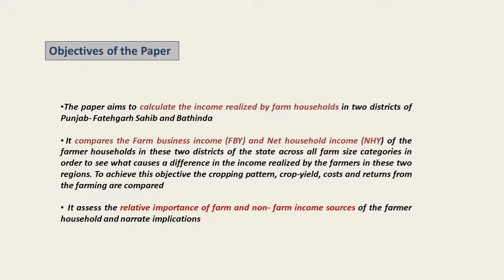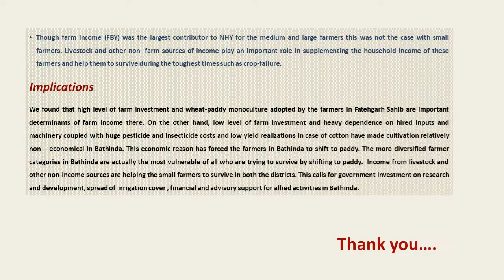97. Sixth National Seminar 2020 presentations: NS20-097